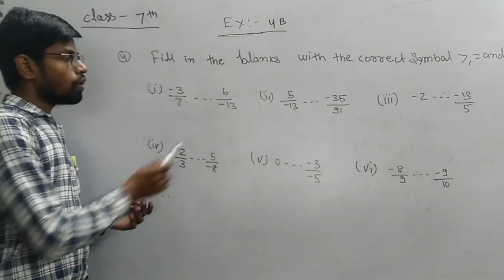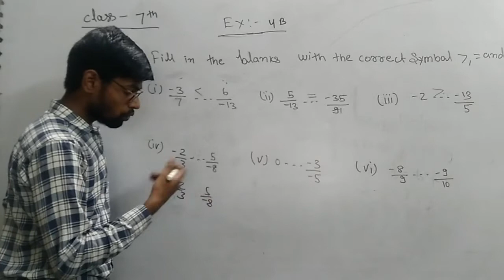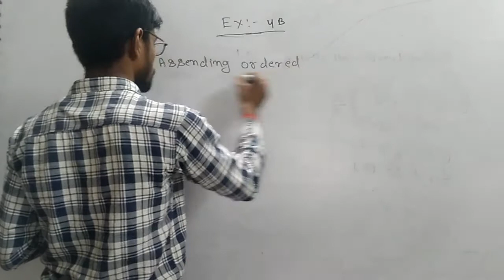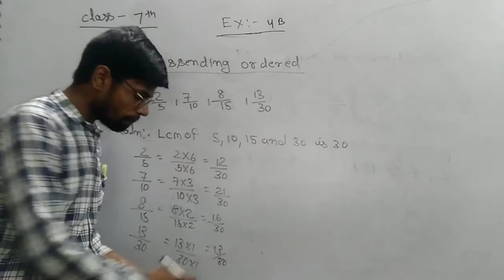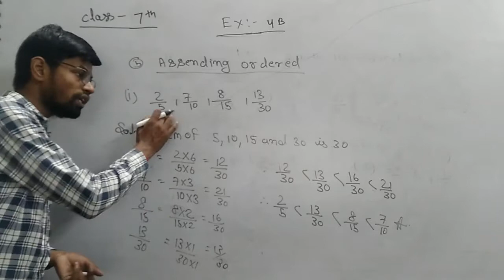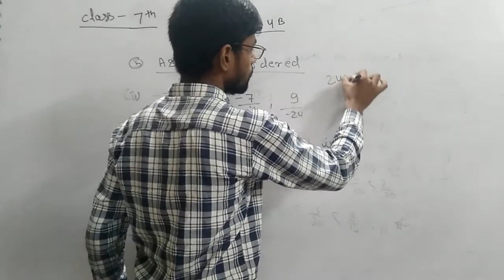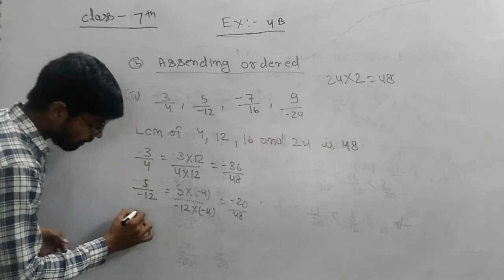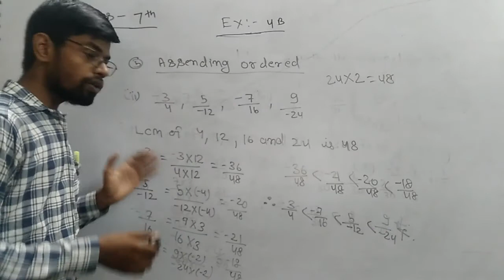Maths Class-7 Exercise - 4B*. 19/7/2020